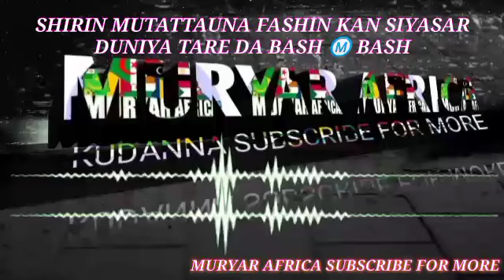SHIRIN MUTATTAUNA FASHIN BAKI KAN SIYASAR DUNIYA DAGA BAKIN BASH M BASH